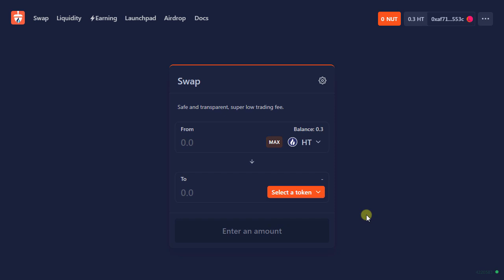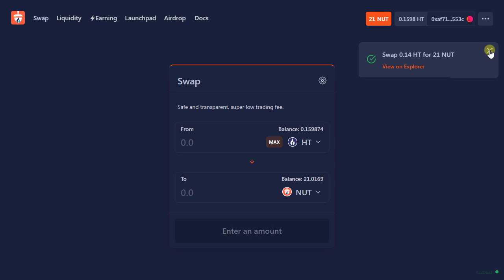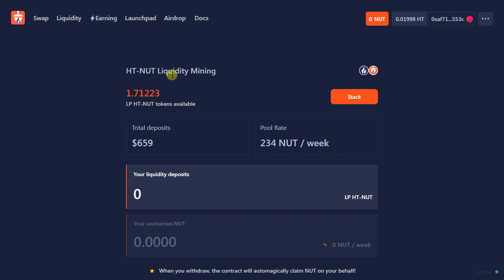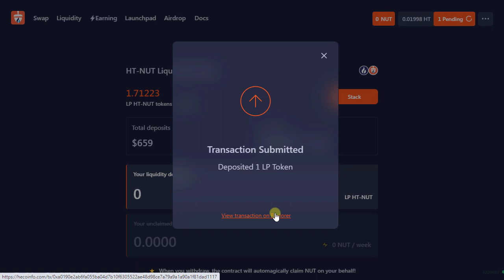Use Metamask To Earn Nut Token On PC (Subtitle)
Stake Liquidity Pool (NUT - LP) tokens to earn NUT Token with Metamask on PC